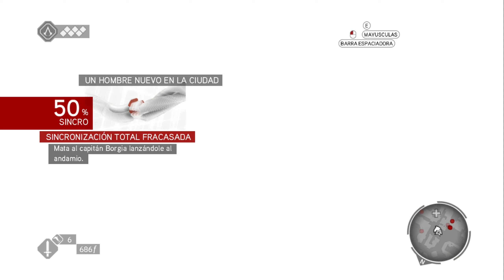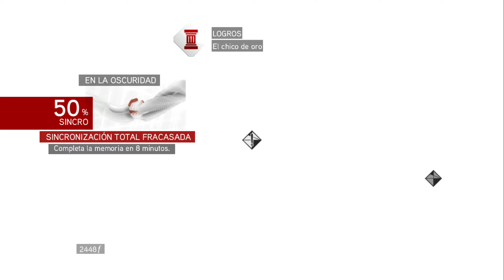Assassin's Creed: Brotherhood - Secuencia 2 | Gameplay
Assassin's Creed II: Brotherhood, titulado en español Assassin's Creed: La Hermandad, ​ es un videojuego de acción-aventura y sigilo de ficción histórica, desarrollado por Ubisoft Montreal. El juego fue lanzado a nivel mundial para PlayStation 3 y Xbox 360, comenzando en América del Norte el 16 de noviembre de 2010.

Vive y respira como Ezio, un legendario Maestro Asesino, en su continua lucha contra la poderosa Orden de los Templarios. Deberá viajar hasta la más increíble de las ciudades de Italia, Roma, centro de poder, avaricia y corrupción, para atacar el corazón del enemigo.
Vencer a los corruptos tiranos que están atrincherados allí requerirá no sólo su fuerza, sino también su liderazgo, puesto que Ezio comandará a toda una Hermandad que luchará a su lado. Sólo trabajando juntos, los Asesinos conseguirán derrotar a sus mortíferos enemigos.